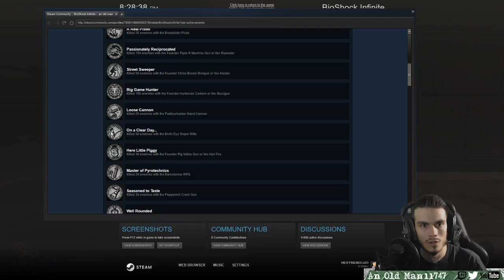Bioshock Infinite - Hard Mode - Blind Run [12]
Most Videos are taken from live stream, please excuse any babbling to chat that was left in!